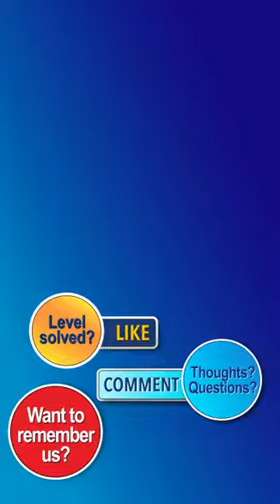Water Sort Puzzle Level 8030 Walkthrough [28 Moves!]